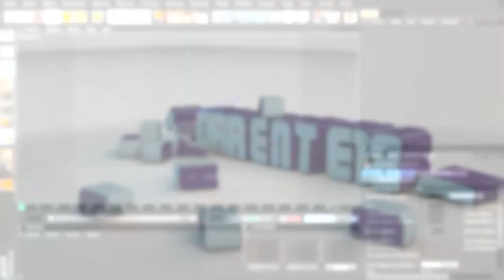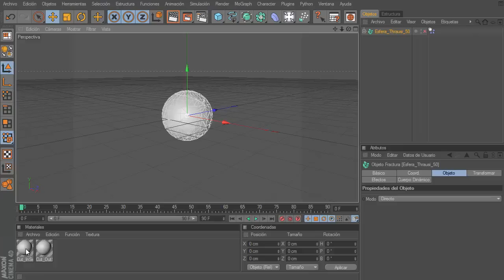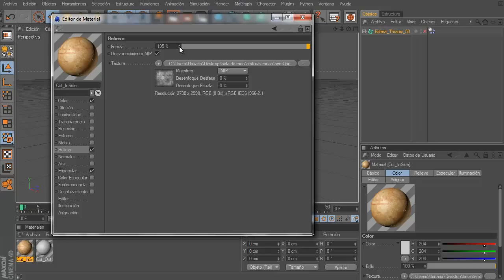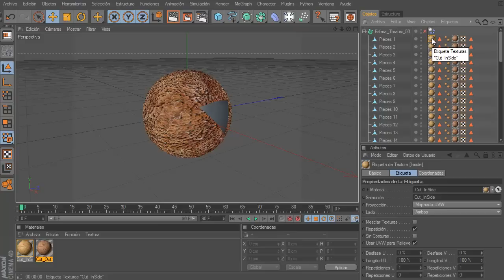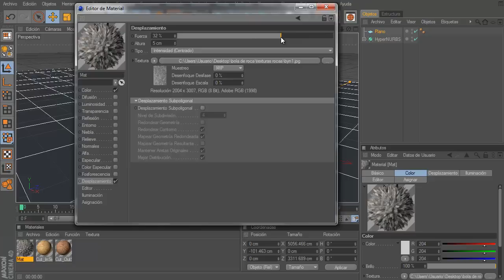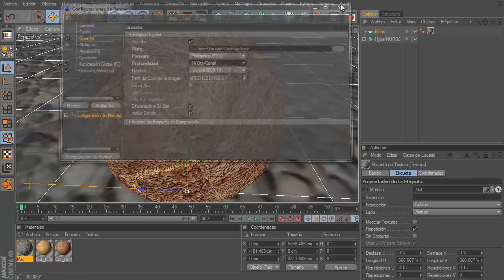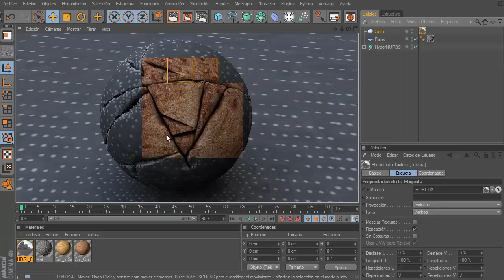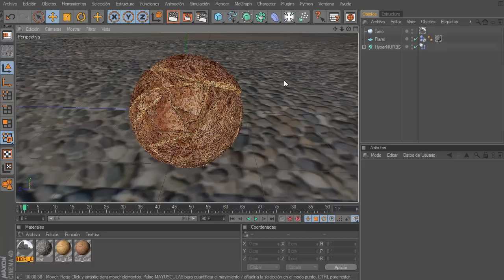Tutorial Cinema 4D ( Rocas Realistas )